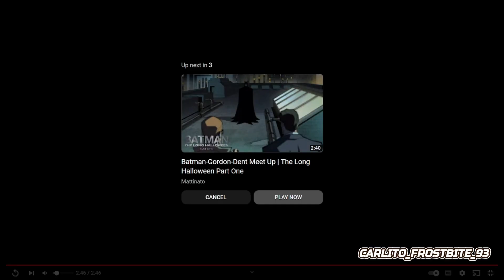BATMAN VS EVERYONE CARLITO EDITION